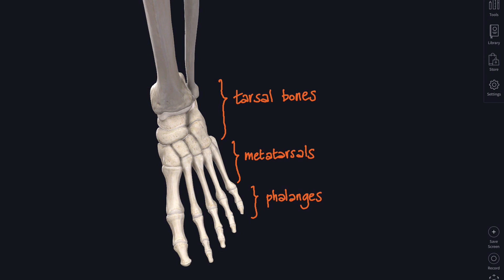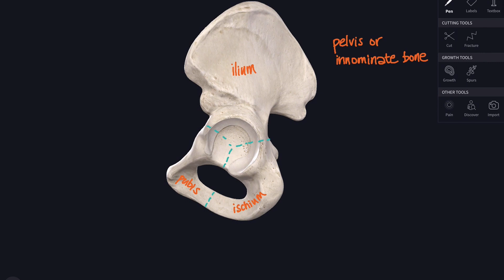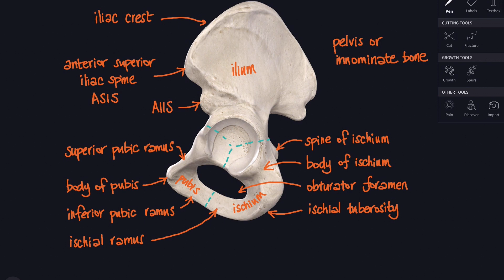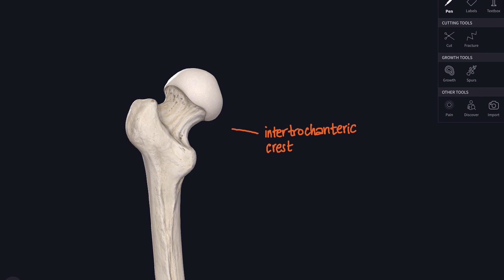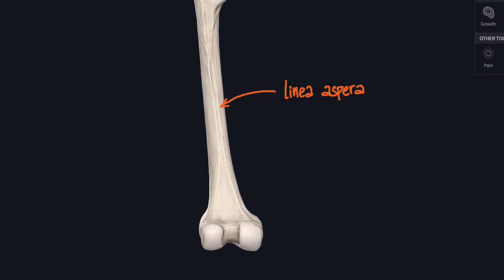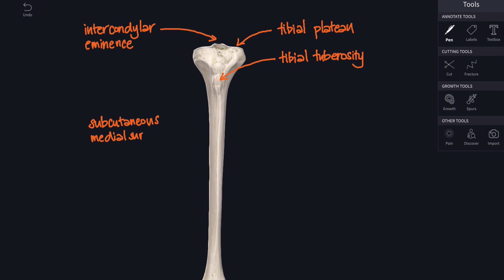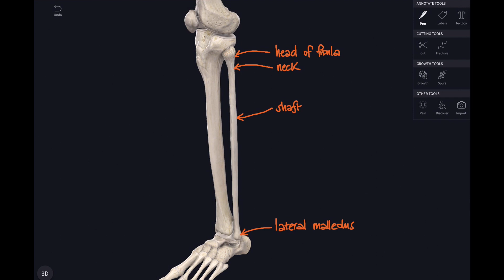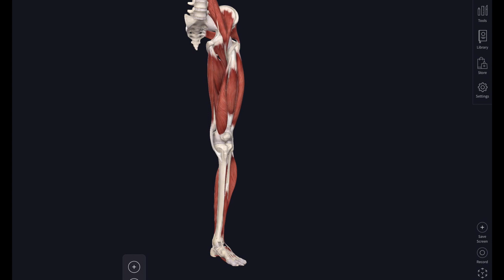Lockdown Anatomy with Prof Alice Roberts #9: Lower limb bones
A new video - a new limb! Here I introduce the bones of the lower limb (that’s the ‘leg’ to you if you’re not an anatomist - yet). From the bony pelvis to the tips of your toes. Joints coming soon, I promise!